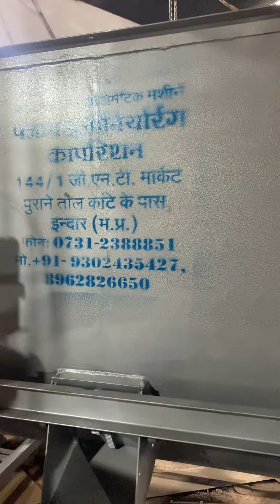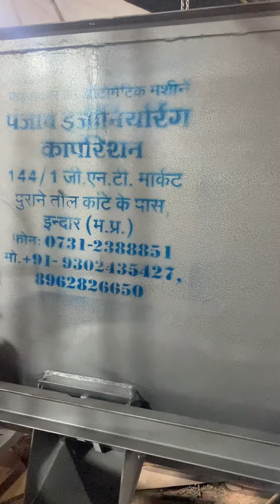Heavy duty reben blendar mixar machine 📞📲☎️